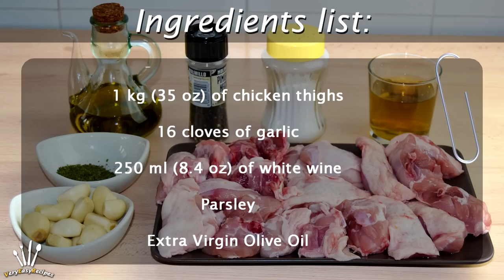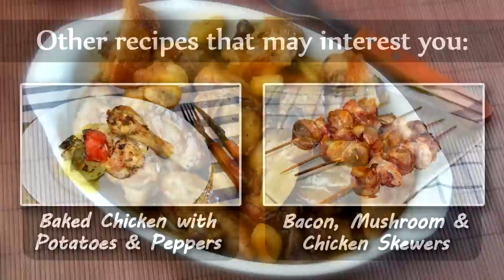Spanish Garlic Chicken (Pollo al Ajillo) - Easy Chicken Thighs in Garlic-Wine Sauce Recipe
Learn how to make delicious chicken thighs with a tasty garlic-wine sauce. This classic Spanish recipe is very easy and simple to make, with a great end result. Everyone will love it!

- 1 kg (35 oz) of chicken thighs
- 16 cloves of garlic
- 250 ml (8.4 oz) of white wine
- Parsley
- Salt